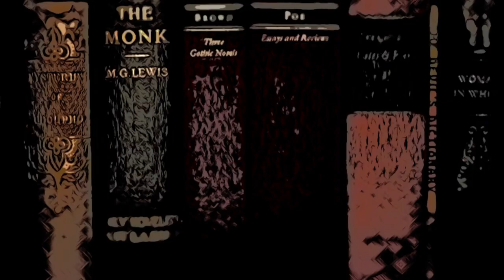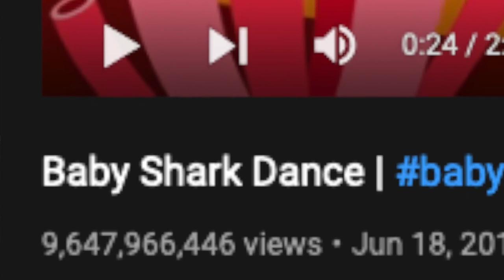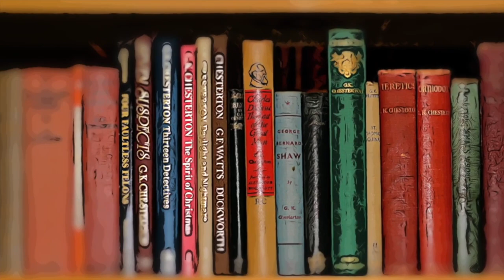The Importance of The Question: How To Ask Questions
How do we understand life, reality, truth? One way is through questions. It seems a simple idea. And yet it is hard to ask good questions. Unless you want to come up with an answer like 42.
And I'm on Twitter now. There mostly to contact certain people. Feel free to find me there.